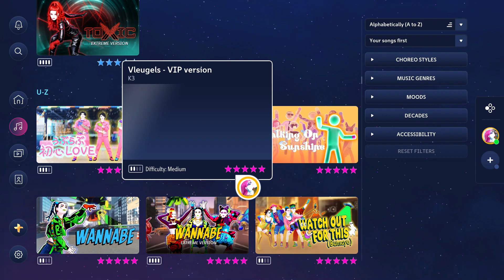Just Dance 2023 Edition Vleugels [VIP Version]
Vlegels finally made it worldwide
This is a map I didn't have much confident cause ONLY a VIP Version was made. But it turned out to be alright I guess. But nothing beats 10,000 Lutchballoons in my opinion.